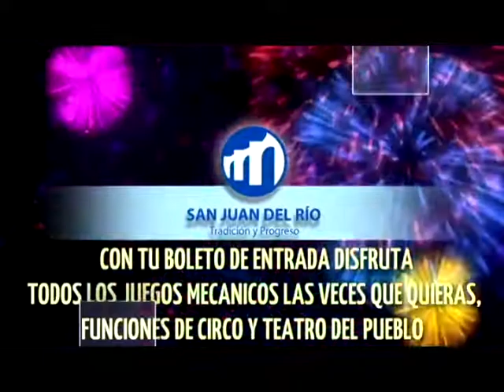EL FANTASMA SAN JUAN DEL RIO